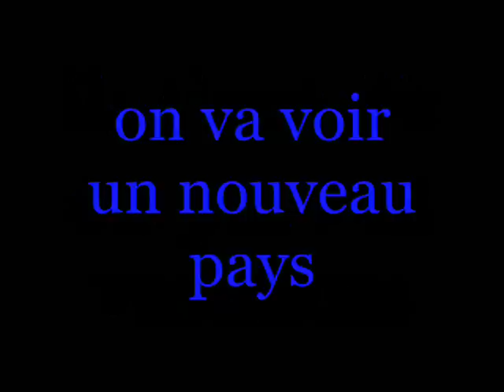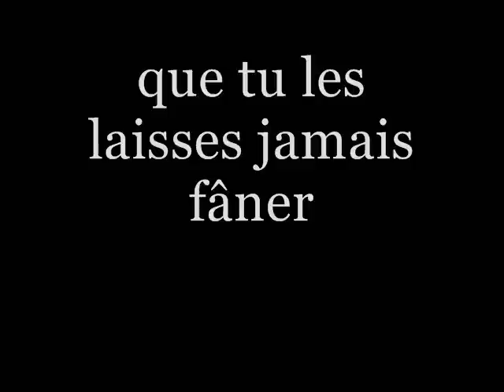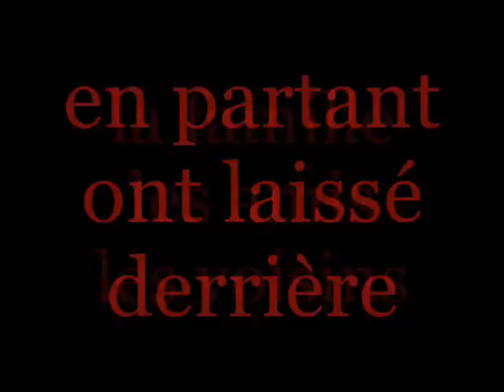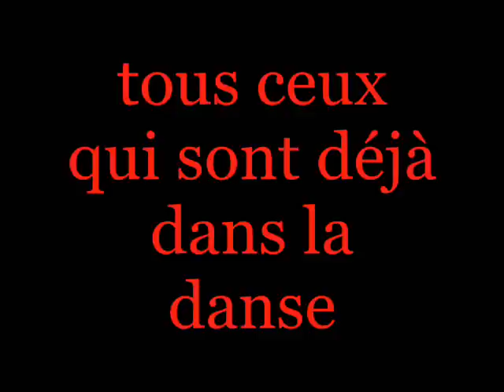GERARD DELAHAYE La Petite Marseillaise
Une nouvelle version de notre hymne national, avec les paroles. Un karaoké, en quelque sorte : facile à chanter, puisque tout le monde connait la musique. Si vous êtes irrité par les couplets, écoutez le refrain : il vous apportera la concorde.